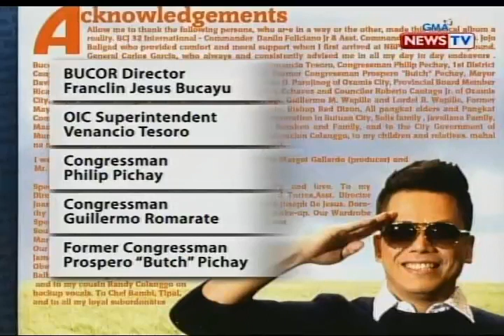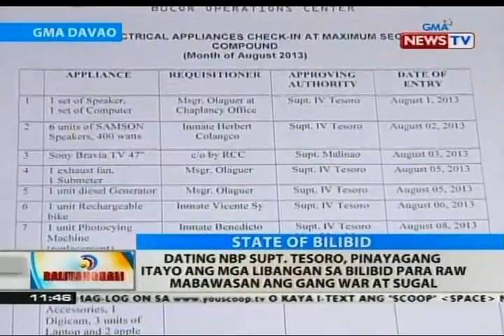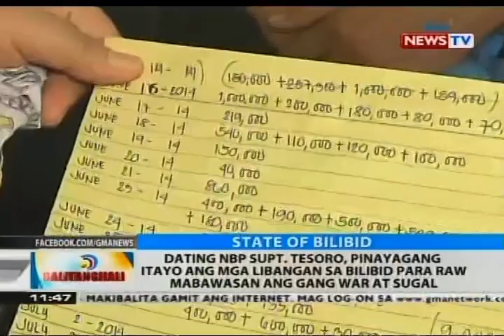BT: High profile inmate na si Herbert Colangco, nakagawa ng album sa loob ng Bilibid